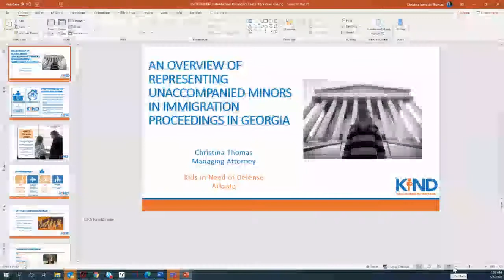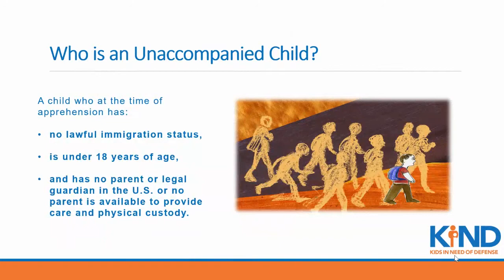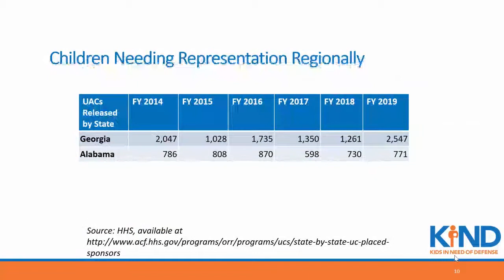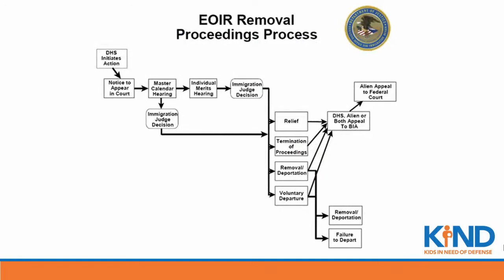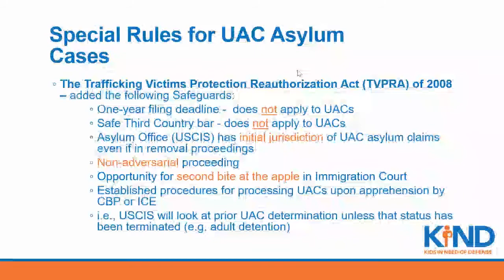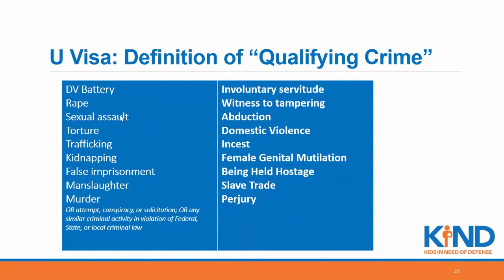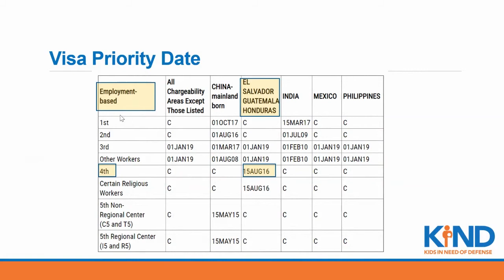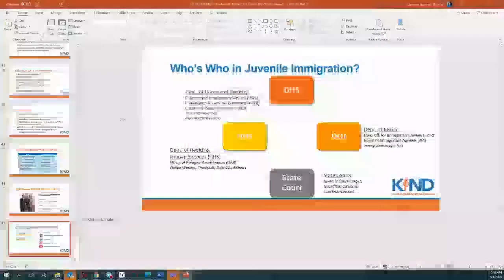An Overview of Representing Unaccompanied Minors in Immigration Proceedings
Join Atlanta-area immigrant rights organizations and nonprofits for a virtual immigration training series. The series will provide summer interns with an overview of the experiences immigrants in Georgia face, train interns on different forms of relief available to immigrants, share best practices for lawyering, and discuss policy changes relevant to Atlanta.